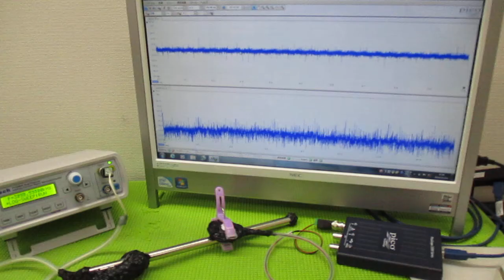技術動画（超音波制御技術）